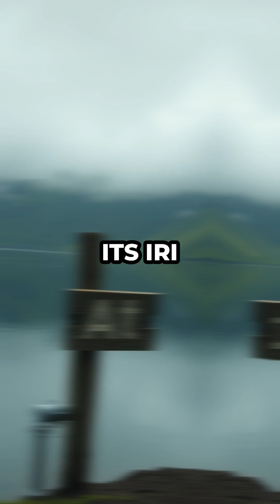Lake Nyos: Deadly Gas Explosion That Killed 1,700 Instantly!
FWU9ERBDOXK13IXL